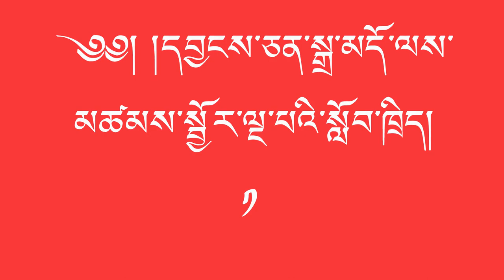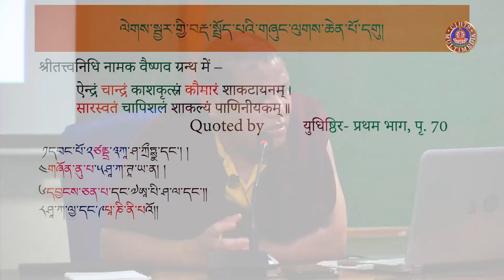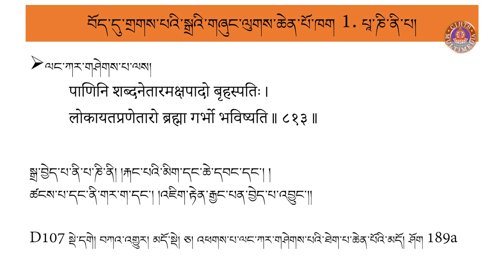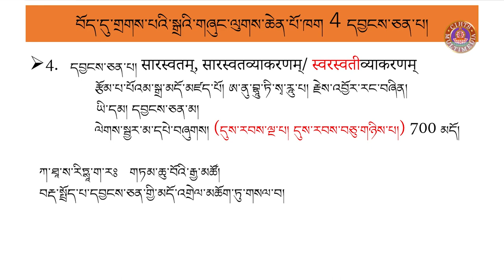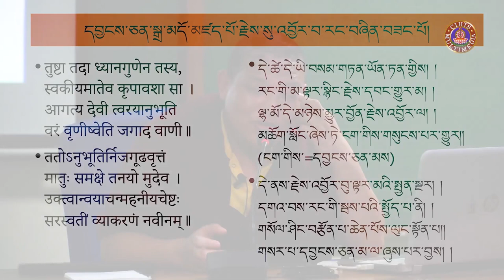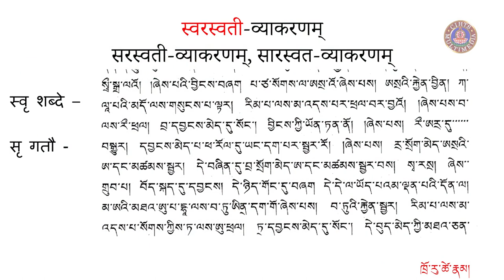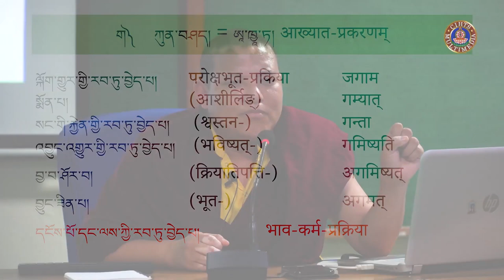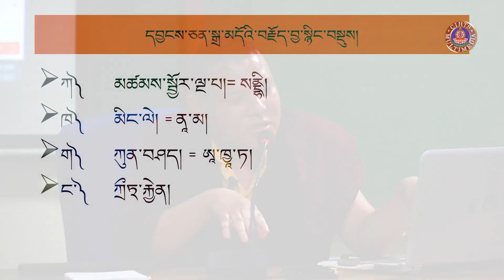དབྱངས་ཅན་སྒྲ་མདོ་ལས་མཚམས་སྦྱོར་ལྔ་པའི་སློབ་ཁྲིད། ༡ འཆད་ཁྲིད་པ། འབུམ་རམས་པ་ཟླ་བ་ཤར་པ།